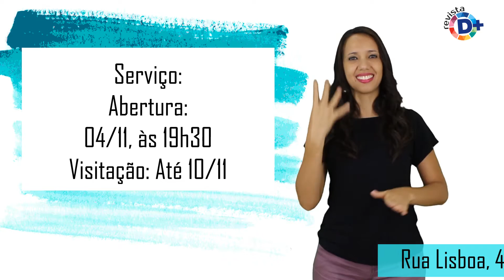MAM e Mais Diferenças expõem fotografias inclusivas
Nessa sexta-feira, 4 de novembro, às 19h30, acontece a abertura da exposição Imagens Possíveis na Mais Diferenças, associação inclusiva, em parceira com o Museu de Arte Moderna (MAM), que oferece o Programa Olhar de Perto, curso de fotografia para pessoas cegas e com baixa visão.

A exposição irá apresentar fotografias dos alunos do curso Imagem e Percepção e também do fotógrafo esloveno Evgen Bavcar e fica em cartaz até 10 de novembro, com entrada gratuita.

O Programa Olhar de Perto é destinado às pessoas com deficiência visual, integrando diversas ações que propõem experiências com a arte contemporânea. O objetivo é ampliar a percepção dos participantes com reflexões e práticas sobre construção, análise e descrição de imagens.

A exposição traz recursos de acessibilidade, tais como audiodescrição das imagens, síntese da técnica fotográfica e impressões 3D.

Serviço:

Abertura: 04/11, às 19h30

Visitação: Até 10/11

Endereço: Rua Lisboa, 445 – Cerqueira César

Por Brenda Cruz